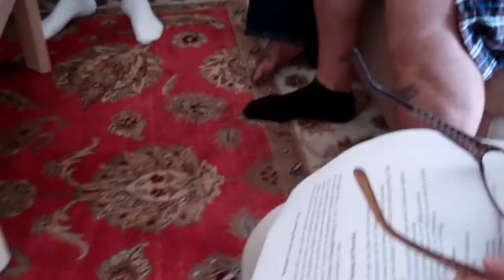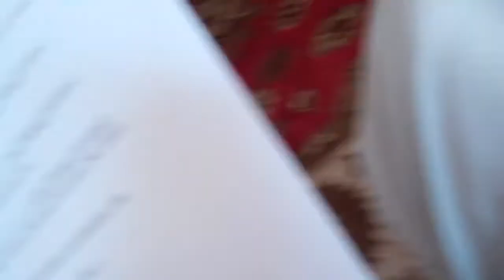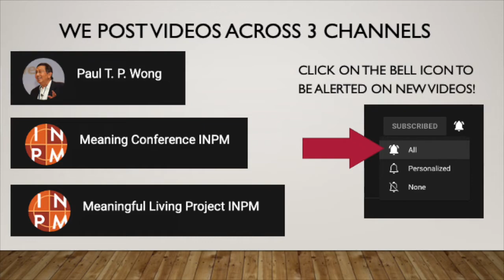Meet the Participants | Dr. Paul T. P. Wong | M4L Meetup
Dr. Paul T. P. Wong, Ph.D., C.Psych, holds an introduction with the participants where each tell a bit about why they came to the Meaningful Living meetup.